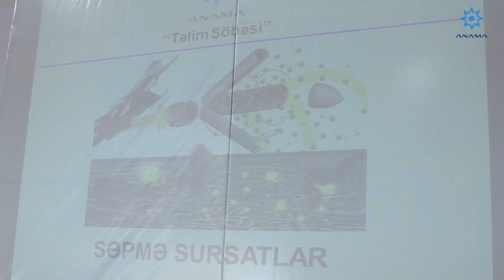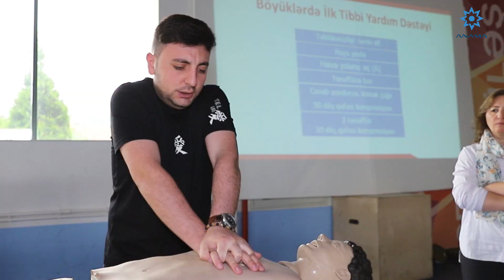ANAMA sıralarına qoşulan yeni müdavimlər üçün təlimlər davam edir.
Göygöl rayonunda ANAMA-nın təlim şöbəsi tərəfindən yeni müdavimlər üçün “Humanitar Minatəmizləmə”, “Döyüş sahəsinin təmizlənməsi” və “İlk tibbi yardım” təlimləri həyata keçirilib.
Beş həftə müddətində həm nəzəri, həm də praktiki şəkildə keçirilən təlimlərin məqsədi, yeni müdavimlərə mina və partlamamış hərbi sursatları tanımaq, aşkar etmək və işarələmək, eləcə də ilk tibbi yardım üçün lazım olan əsas bilik, bacarıq və davranış qaydalarının öyrədilməsindən ibarətdir.
Təlimləri müvəffəqiyyətlə keçən müdavimlər işğaldan azad edilmiş ərazilərə təhlükəsiz qayıdışın təmin edilməsi istiqamətində icra olunan humanitar minatəmizləmə əməliyyatlarına cəlb ediləcəklər.